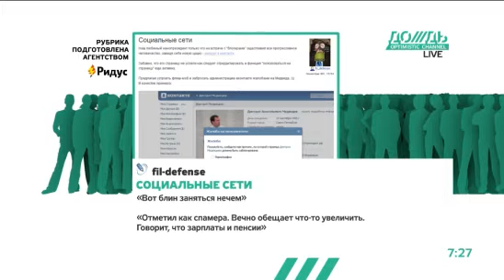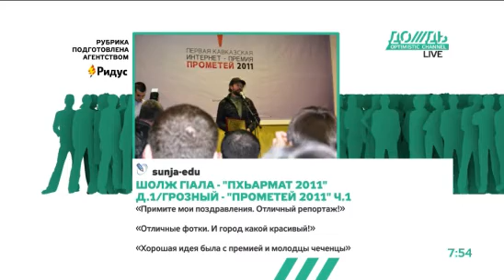Дмитрий Медведев теперь и ВКонтакте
Президент России Дмитрий Медведев открыл свою страницу во "ВКонтакте". Свое первое сообщение он опубликовал во время встречи с блогерами.